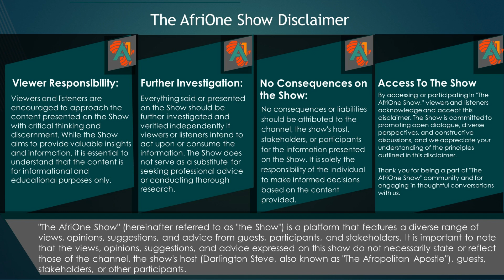Ep. 12 | AfriOne Show With Nathaniel Ramabulana | Entertainment | African Leaders | Blacks | Faith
Our leaders need to ask themselves what legacy they want to leave behind, as at the moment we can't see what kind of future they want to leave for us as a nation.

Africans are not together, despite my love for the continent. The colonizers did their job in separating us and making us black and self-hatred for one another.

Regardless of how much they have hurt us, an average African is a lover, and with everything they have done, we've not fought back, and this shows us who we are.

My faith plays a major role in navigating me through my industry regardless of its challenges, and because my industry has lots of restraining, as a vendor, I have to fight for everything and push myself.

Nathaniel Ramabulana, a South African actor, advised us on so many occasions about collaboration, unity, leveraging, leadership, and many more. You don't want to miss this show.

You can drop your comment below and find out more by visiting or emailing to be a guest and share your experience as an African who envisioned an AfriOne mindset where we together break stereotypes and barriers.

AfriOne: Unite. Innovate. Elevate.